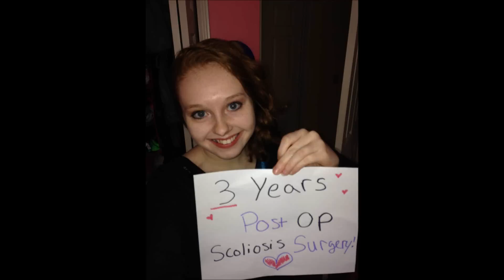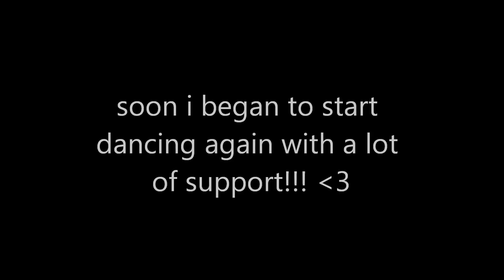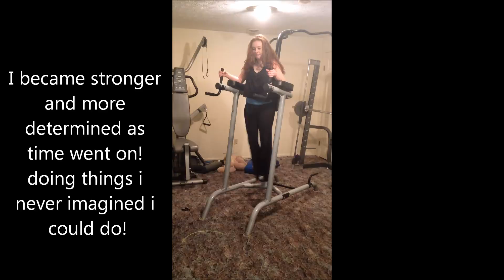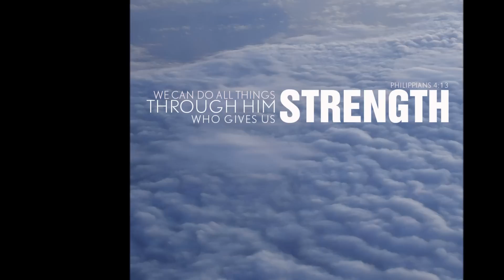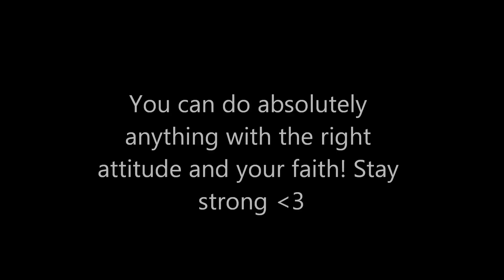3 years post op Scoliosis Surgery being a dancer!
this is my celebration video for being 3 years post op of scoliosis surgery and my dancing accomplishments. i am a little late on the video lol but i love doing these to document my progress and accomplishments and hopefully help anyone else going through similiar things!!! I am here for anyone who needs to talk!